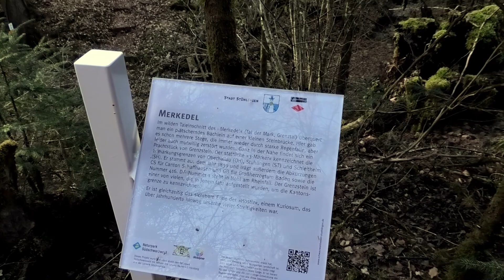Schleitheim - Klettgau Rundwanderung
Frühjahrswanderung von Schleitheim nach Hallau, Oberhallau, Gächlingen und zurück nach Schleitheim.